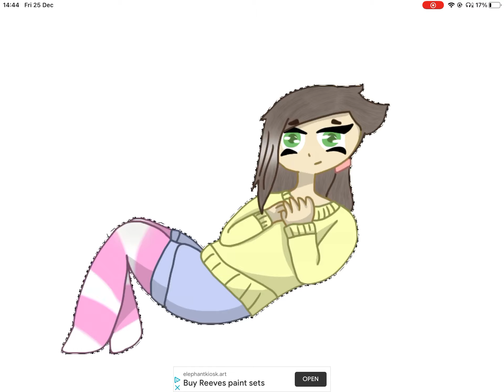A drawing I did a few days ago